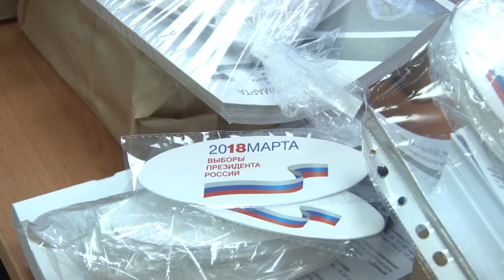Подготовка к выборам в Анапе